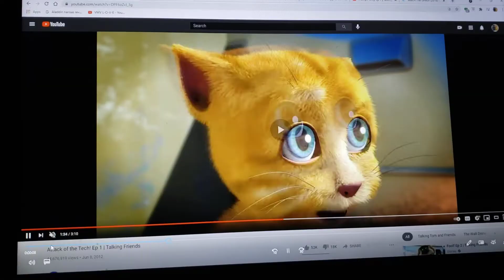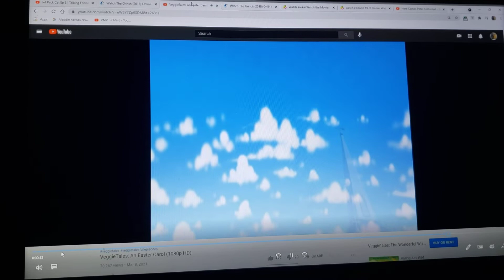An Easter Carol (TFR Style) Part 15 Eggs are Free/Another Easter Day (Reprise)/The End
here's my final part of my 2nd Easter spoof stayed tuned for end credits
cast appearance
ebenezer nezzer-the grinch (the grinch (2018))
mary-katie Forester (yo-kai watch)
townspeople-various characters
Rachel horraceson-butterbean (butterbean's cafe)
Arthur hollingshead-richard watterson (the amazing world of gumball)
constable-the king (jelly jamm)
Mrs. gilbert-lily Adams (yo-kai watch)
moyer lagumtree-kronk (the emperor's new groove)
Edmund gilbert-nate Adams (yo-kai watch)
Reverend gilbert-aaron Adams (yo-kai watch)
millard phelps-swampy (where's my water?: swampy's underground adventures)
cavis appythart-ginger (talking friends)
grandma nezzer-grammy norma (the lorax (2012))
hope-mimi (digimon: digital monsters)
Seymour schwenk-rainbow king (true and the rainbow kingdom)
benny hollingshead-gumball watterson (the amazing world of gumball)
robber-phantom virus (scooby-doo and the cyber chase)

clips/years/companies
talking friends (jet pack cat, attack of the tech, super tom, newserator & multipli-kitty; @2012 disney)
veggietales (an Easter Carol; @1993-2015 big idea)
where's my water?: swampy's underground adventures (boiling point, on ice & ducky; @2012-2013 disney)
bubble guppies (an oyster bunny; @2011- Nickelodeon)
George of the jungle (@1997 disney)
yo-kai watch (yo-kai ol' saint trick; @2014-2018 olm inc/tv Tokyo)
here comes peter cottontail (@1971 Rankin/bass)